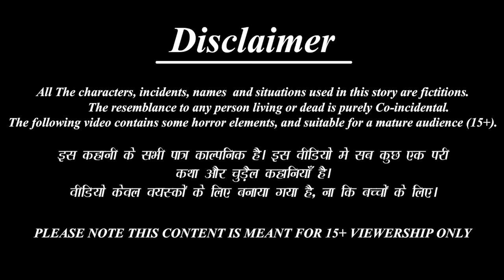Garib bahu ka tent taylet | Kannada Stories | Kannada Story | Kannada Moral Stories